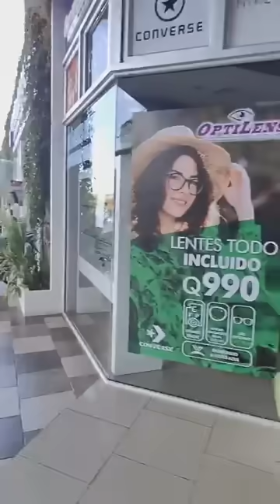URGENTE CIERRE TOTAL EN PETEN MILES D GUATEMALTECOS EXIGEN LA RENUNCIA DE CONSUELO PORRAS GUATEMALA